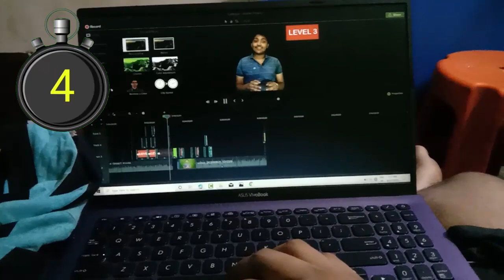How to choose correct stream in Engineering | Play the game of life |Motivation in Hindi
Play the game of life , which teaches you to take correct decision in Life .
Its always hand to take correct decision but its always the fact even if there is risk you need to choose what you like.

.My accessories.
Laptop: Asus X512 -i5 8 th gen
mobile : Vivo Y 17
tripod used : amazon basics tripod
mic used : Boya by M1 Lavalier Microphone